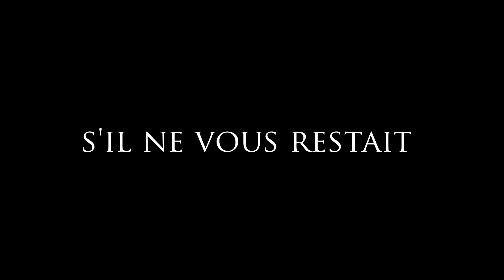MIGHTY II MUNDANE - TEASER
autoproduction